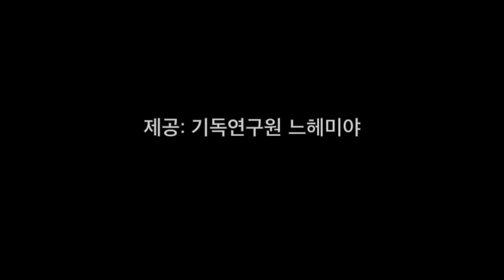[기독연구원 느헤미야] 김근주 교수가 알려주는 소예언서 읽기 꿀팁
소예언서 어떻게 읽어야 할까요?
이 세 가지 부터 시작하세요! by 김근주

영상을 확인해보세요 :)